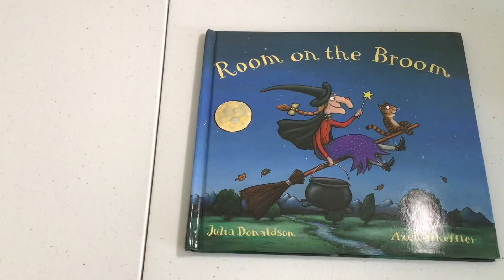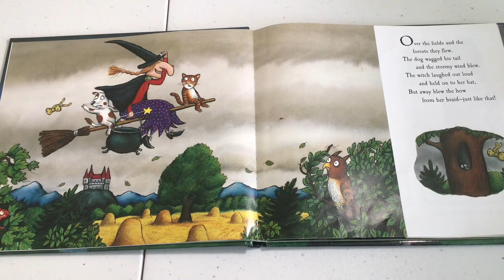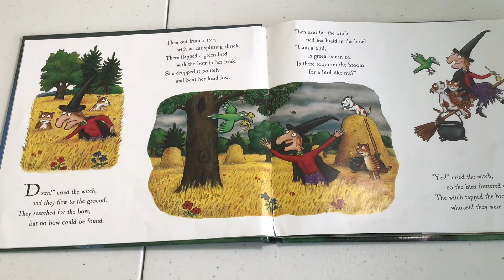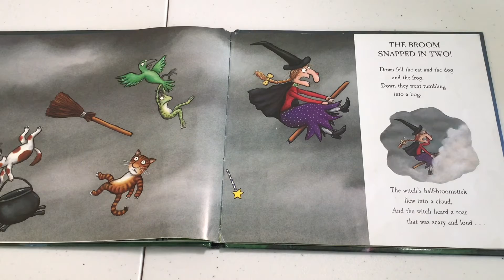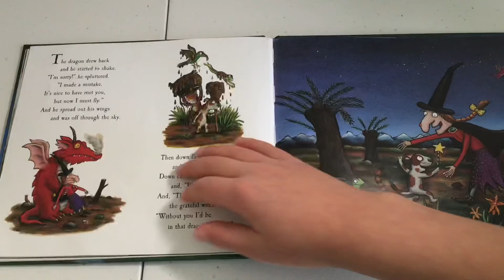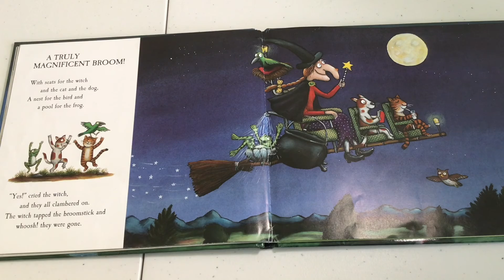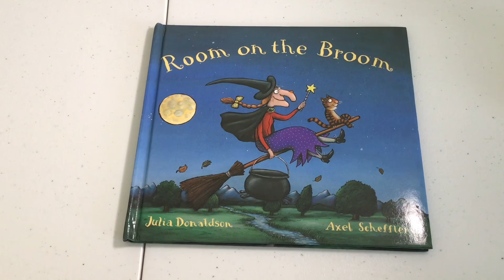Room on the Broom Julia Donaldson Read Aloud Book